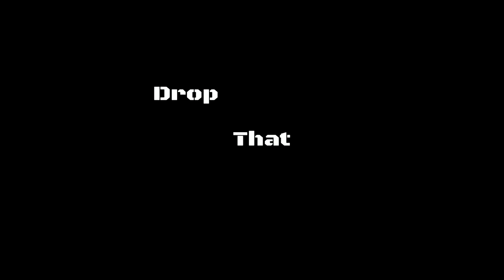Star Wars Battlefront 2: Rey and Darth Maul Intro & abilities in action!